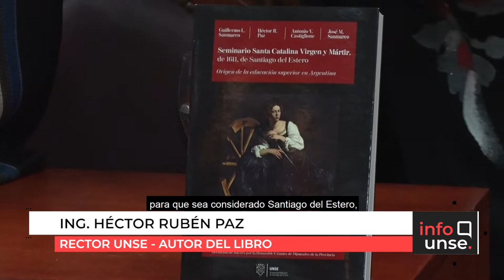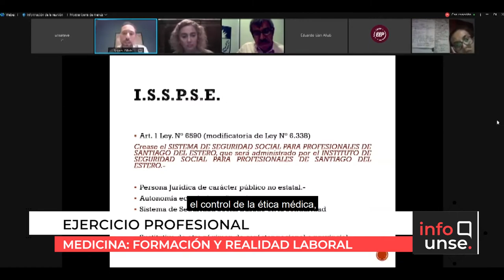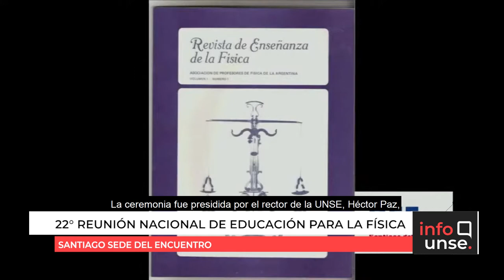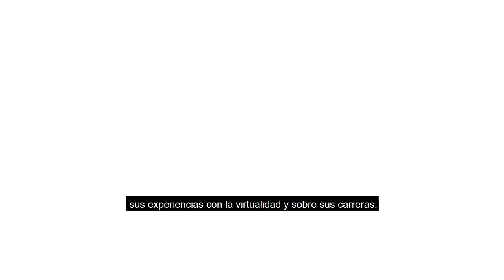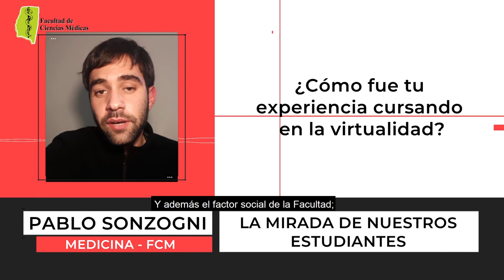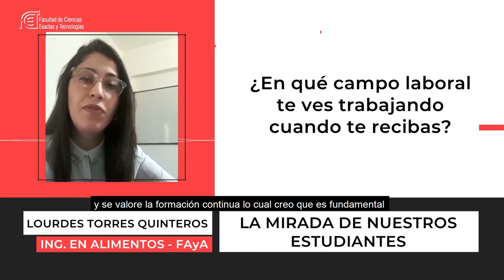INFO UNSE 29/09/2021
📺 En la edición de hoy, compartimos información sobre:

🔸Presentación del libro: “Seminario Santa Catalina Virgen y Mártir, de 1611, de Santiago del Estero. Origen de la educación superior en Argentina”.
🔸Charla-taller: “El Camino hacia el ejercicio profesional: Correlato entre la formación y la realidad laboral de los Médicos de Santiago del Estero”.
🔸Convenio con el Colegio de Obstétricos de Santiago del Estero.
🔸XXII Reunión de Educación en Física.
🔸Segmento “Voces” con EstudiantesUNSE.